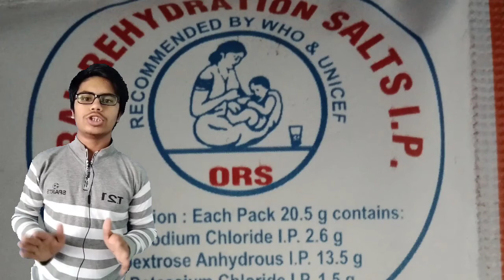ORS(ORAL REHYDRATION SALT) पीने के फायदे😉😉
If you like this video then follow me on